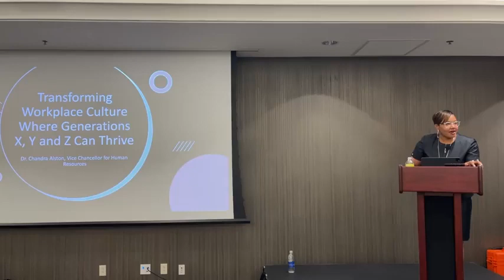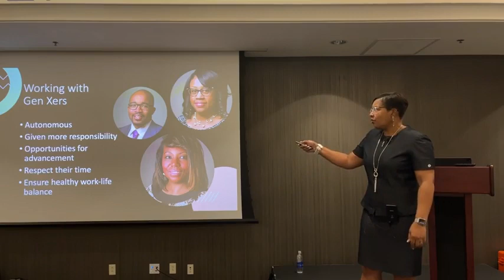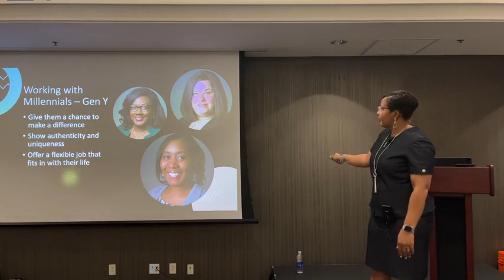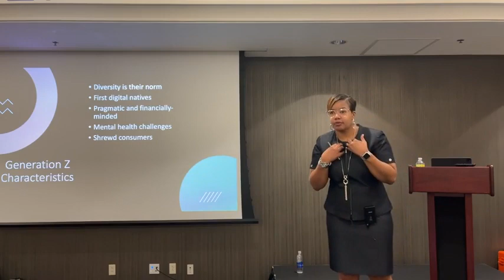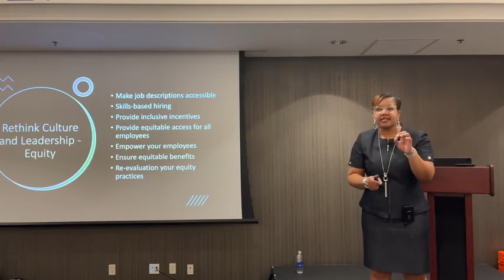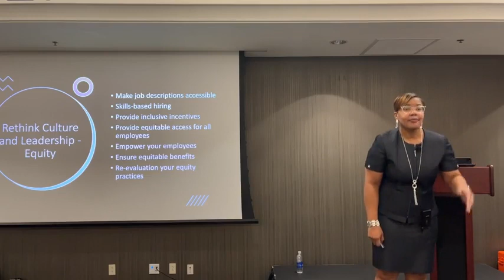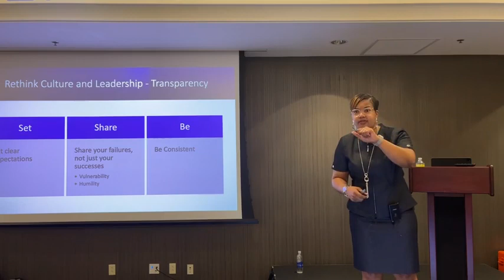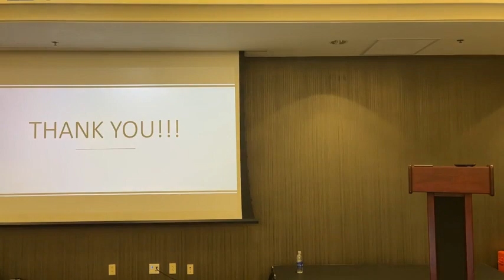2022 Keynote Address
Chandra Alston, Vice Chancellor of Human Resources at UT Health Science Center speaks on "Transforming Workplace Culture Where Generations X, Y, and Z Can Thrive."